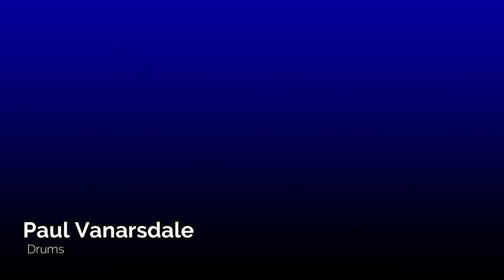The JB Project - "The Immigrant Song"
An UPST8MUSICFANZONE video. Led Zeppelin cover. Recorded at Bogey's Bar and Grill at Bay Meadows, Queensbury, NY on 3/9/2019.

Jim Brown - Lead Vocals and Guitar
David Barbieri - Bass
Paul Vanarsdale - Drums